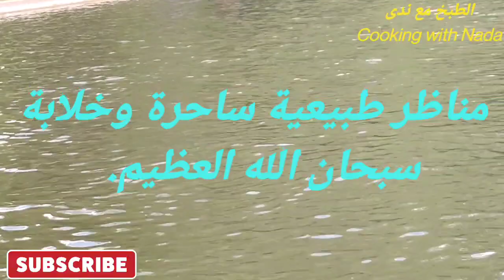جولة ممتعة ورائعة جدا مع اروع المناضر الطبيعية الخضراء exploring a beautiful park in London... 🦆👍😮